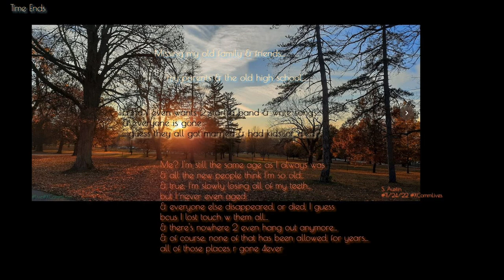Come A Long Way (GuitarTracks) - XComm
Wrote a new song recently, not totally happy w the vocals track I dropped last week. I think the guitar tracks will be something like this...dropped these after waking up 2day. Sounds kinda like 'Last March', but it's a different chord. Just a simple basic chord...
vocal tracks & lyrics r being reviewed.